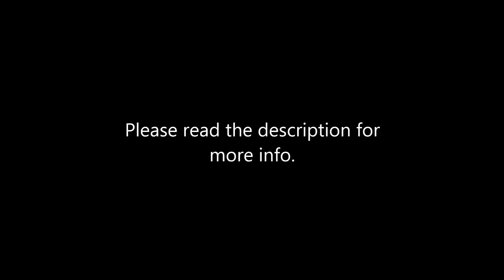ArcheAge MMORPG - Looking at Emotes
So this is more of an informative video, but it feels kind of weird because the info is pretty short and straightforward.

Basically, if you're like me, you haven't really explored emote usage beyond dancing and emoting while standing. Due to an accident, I realized that ArcheAge's emotes are more versatile than they initially seem. You can use them in a variety of situations as shown in the video, but the degree of effectiveness also varies.

From a technical standpoint, it's because ArcheAge's models are split into components that allow for individual animations to happen for the pieces. That's why you can have emotes still working even if you're sitting or mixed into dances. You can even do combat skills while you're sitting in a chair as well.

However, it's clearly not intended to be used this way. Combining emotes with these various actions have issues like body parts cutting into each other or too many parts of the body being locked down to really make any movement. That's why ArcheAge often restricts you from using emotes at all during certain scenarios (for example, to be able to emote while you're seated in a chair, you need someone/something to attack you and put you into combat mode).

Anyways, it's likely not new information for some players (some veterans have long been aware of this "customizing" with emotes). But for those that didn't know, well now you do! My hope is that it'll help players have more flexibility in how they portray their characters, whether it's in RP or even videos like machinima.

I also hope that one day, XL will flesh out the emote system so that these things can be accomplished without resorting to tricks or looking buggy. But that can't happen without player awareness, so if this interests you, tell your friends, guildies, etc. And maybe *cough* poke Trion to add it to our region's wishlist *cough*.